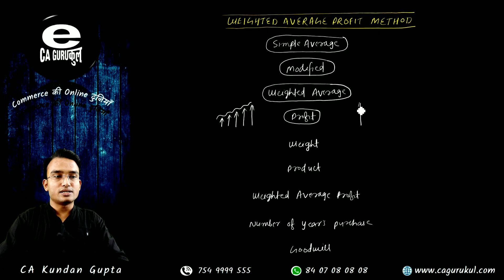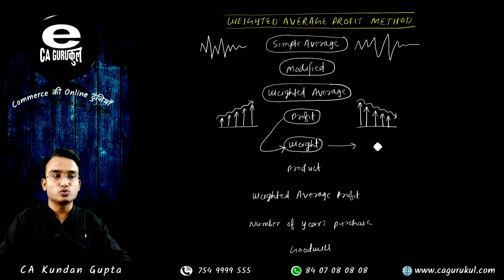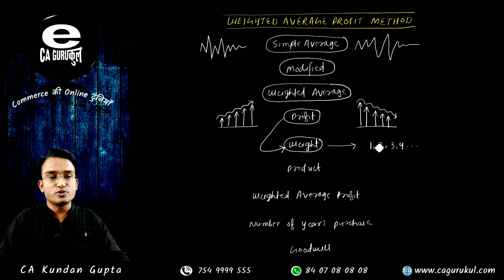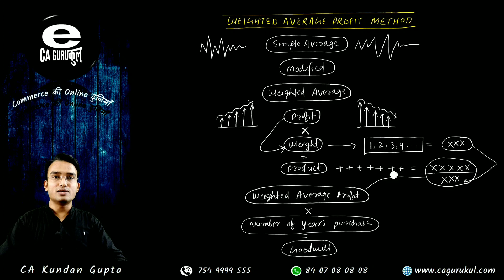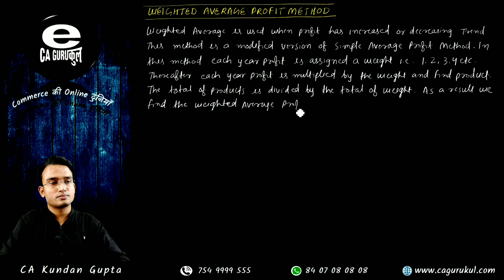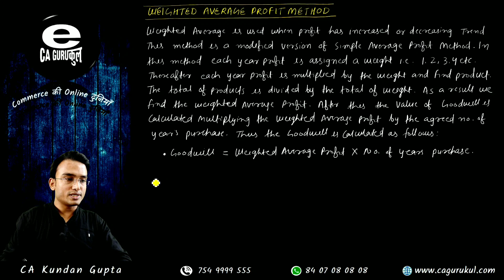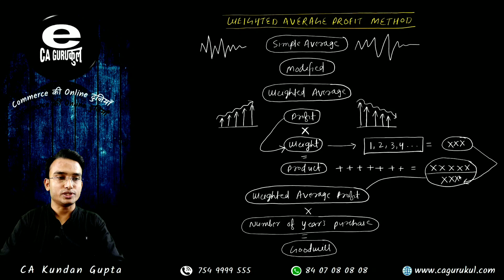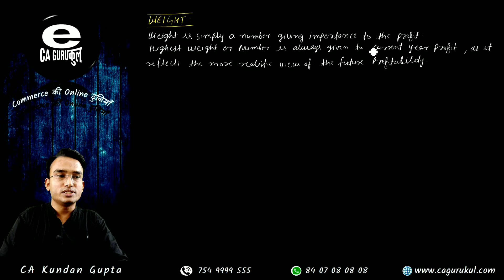WEIGHTED AVERAGE PROFIT METHOD